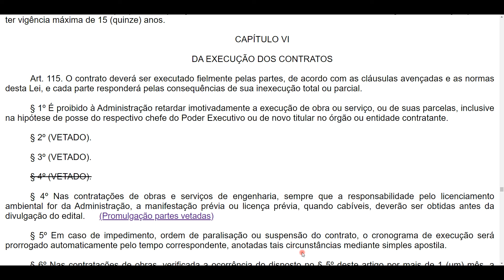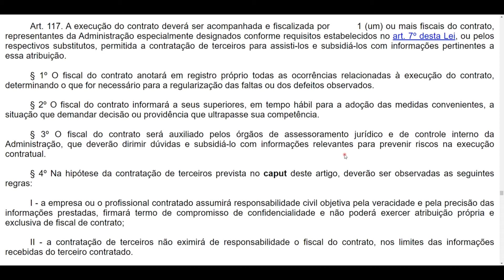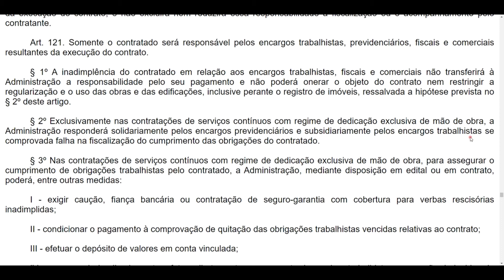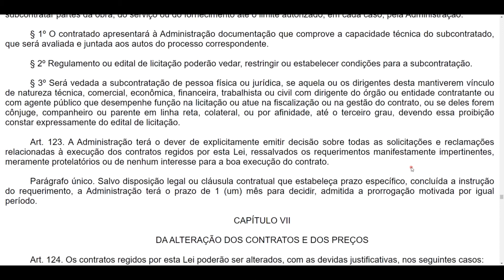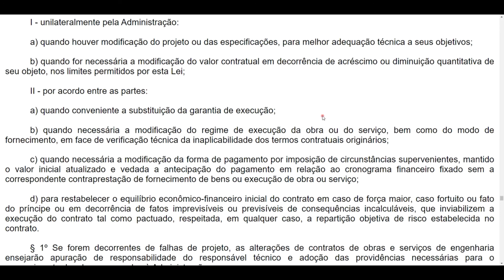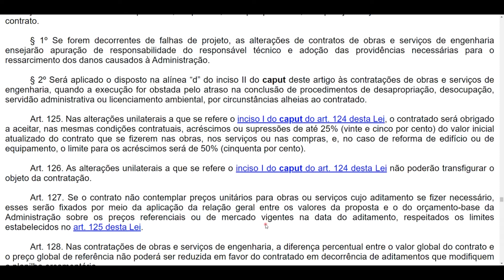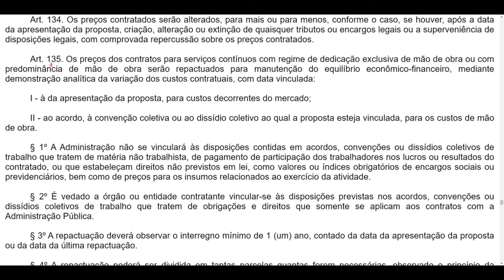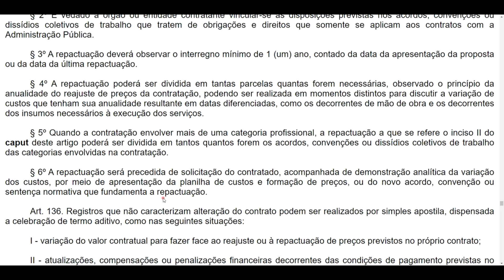CONTRATOS ADMINISTRATIVOS: EXECUÇÃO e ALTERAÇÃO - Arts. 115 a 136 - Lei 14133 em áudio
Precisando estudar a NOVA Lei de Licitações e Contratos Administrativos? Pois aqui temos o áudio da Lei 14133 de 2021, lida com voz humana, ATUALIZADA com partes vetadas!🟡Seja membro deste canal! Além de me apoiar, você tem acesso a conteúdos exclusivos:

💲Se você gosta do meu trabalho e quer me ajudar financeiramente a manter este projeto funcionando, disponibilizo o meu PIX aqui para contribuição de QUALQUER valor

Acompanhe a Lei 14133 pela playlist, organizada e na ordem certa!

Arts. 115 a 136
TÍTULO III - DOS CONTRATOS ADMINISTRATIVOS
CAPÍTULO VI - DA EXECUÇÃO DOS CONTRATOS
CAPÍTULO VII - DA ALTERAÇÃO DOS CONTRATOS E DOS PREÇOS